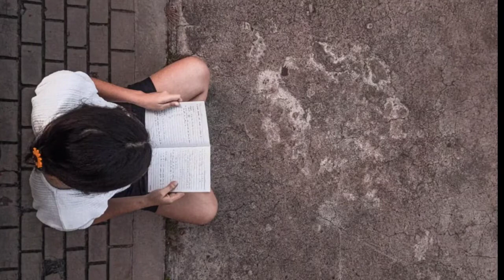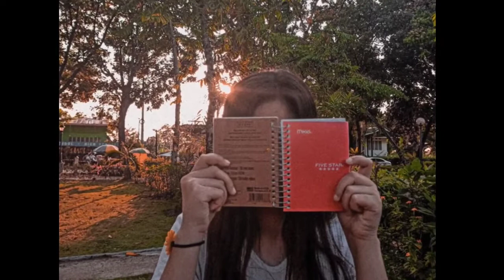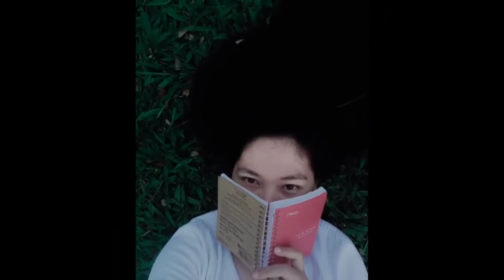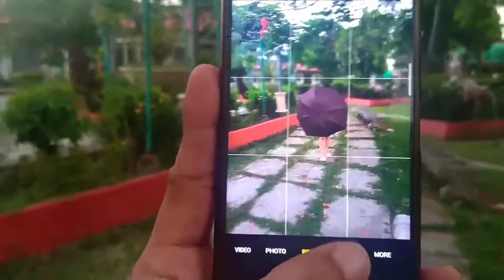PHONETOGRAPHY Simple Tips and Tricks to make your shot Beautiful